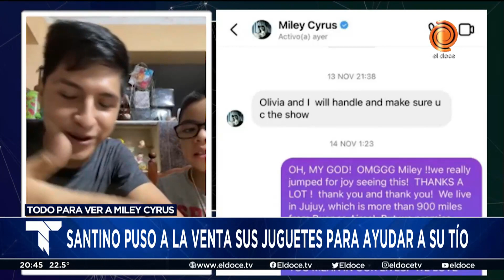Miley Cyrus LOS INVITÓ a su show: "Es un sueño"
Javier y Santino son dos jujeños que, sin esperarlo, fueron invitados al show de Miley Cyrus en Argentina... ¡Y quien los invitó fue la propia Miley!
Hablamos con ellos y nos contaron cómo llegaron a que su ídola les escriba para invitarlos.

Momento emitido en Telenoche el 11 de marzo de 2022.